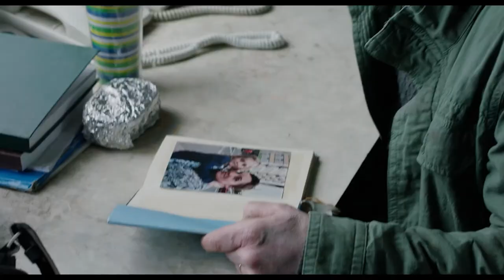60 Kilos of Nothing | Official Trailer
60 Kilos of Nothing - A cold morning in an opencast ore mine. Krzysztof is starting his first day as a manager. To survive in this community of physical labourers, where he’s patently a fish out of water, he plans to maintain discipline with an iron hand.
But an unexpected accident with one of the workers as the victim puts his moral principles to the ultimate test. He comes to understand that it’s easy to be firm in favourable circumstances, but hard to oppose wrongdoing when the consequences might prove tragic.

Dir&Script: Piotr Domalewski
Cinematography: Barsztosz Swiniarski
Operator As: Marcin Owczarek / Kamil Ciołkowski
Ex Producer: Daria Maślona, Stanisław Zaborowski / Silver Frame
II Production Menager: Joanna Rybus
Location Scout: Joanna Śniegucka
Set Menager: Michał Staliński / Łukasz Borys
Script: Ewelina Chmielewska
Light: Dominik Szczerbowicz / Michał Mańkowsk i/ Aleksander Górski
Art Designer: Radosław Zielonka
Props: Kamil Karasek
Costume Designer: Sandra Kowalska
Make-Up Artist: Anna Korzeb
Sound: Anna Rok, Sebastian Włodarczyk / Karol Kłosiński

Postsynchron: Agata Golusińska / Krzysztof Jastrząb / Pro-Ton Studio
Editor: Piotr Kmiecik
Postproduction: Coloroffon / Magdalena Widuch / Wiktor Sasim / Aleksandra Janczyk
Conforming: Robert Rogowski / Sebastian Lipiński
Sound Designer: Sebastian Włodarczyk

Promotion: Anna Kot / Michalina Fabijańska / Studio Munka

Starring: Grzegorz Damięcki, Andrzej Grabowski, Tomasz Schuchardt,
and
Krzysztof Kowalik
Artur Krajewski
Jakub Wieczorek
Filip Perkowski
Paweł Strumiński
Paweł Kruksynou
Agnieszka Podsiadlik